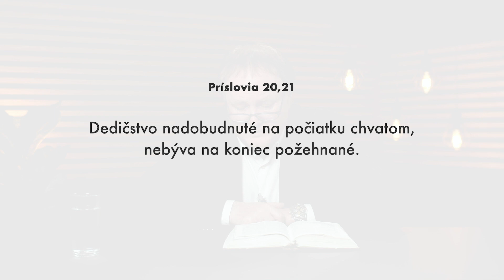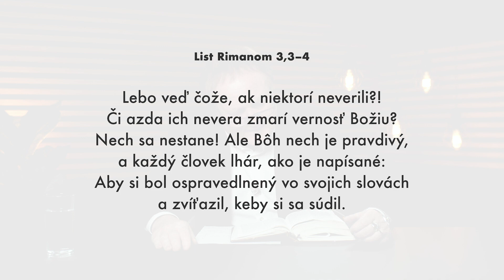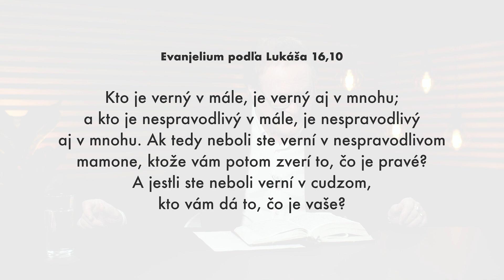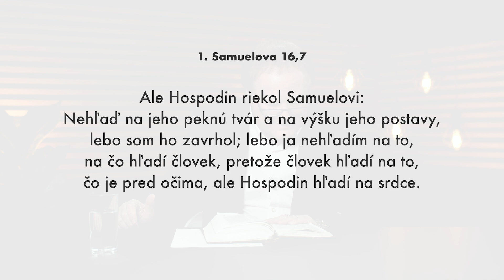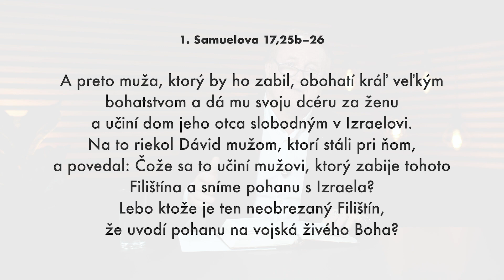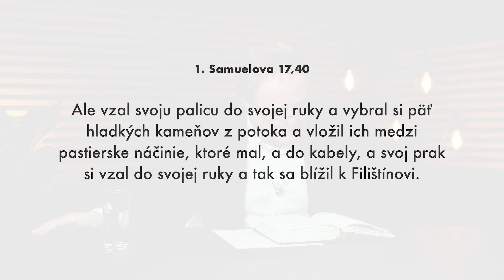Ako (ne)poraziť obra - Jaroslav Kříž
Biblické vyučovanie pastora Jaroslava Kříža o tom, čo robiť aby sme porazili obrov v našom živote.

SLEDUJTE NÁS

Lazovná 72
Banská Bystrica